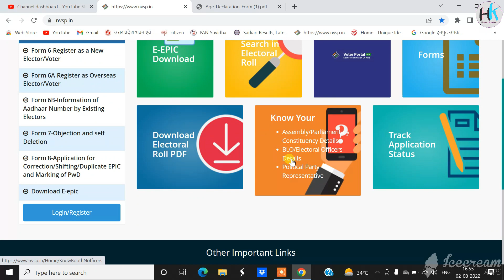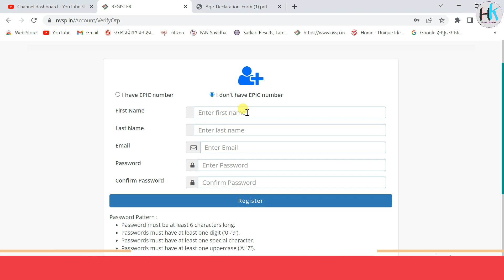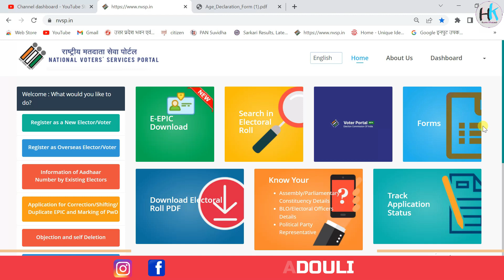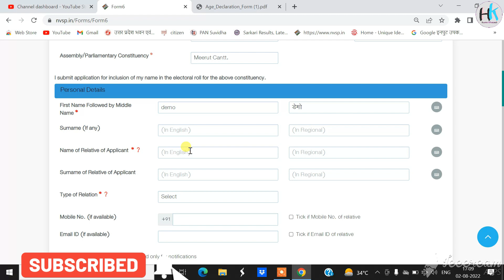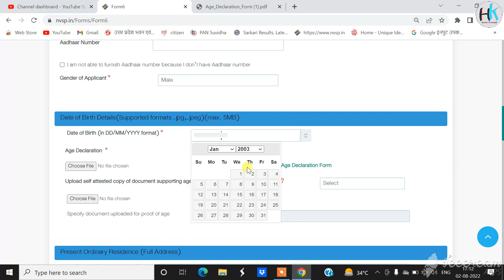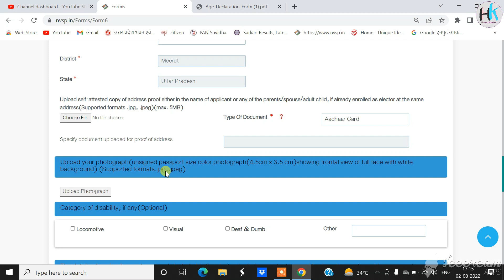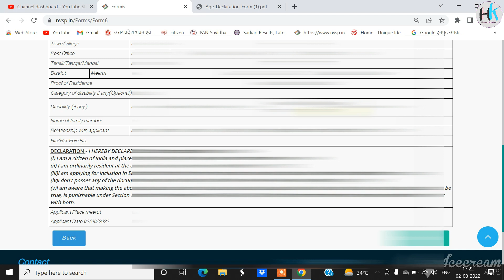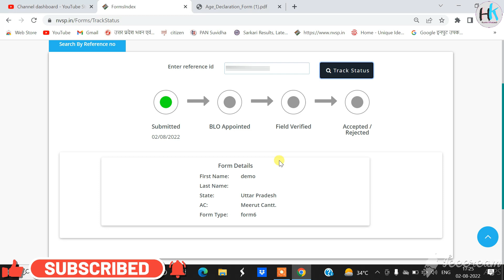Voter card apply online 2022 || Voter apply with aadhar verification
Voter card apply online 2022 || Voter apply with aadhar verification ‎@Haseen Khadouli

my laptop=
my mic=

About The Video. 👇👇👇

Hello dosto aaj ki video me mene bataya hai ki kaise hum online aadhar based new voter id card apply kar sakte hai. video acchi lage to video ko like kare , share kare or channel par new ho to channel ko subscribe kare. thank you so much

voter helpline
voter id correction online
nvsp registration
voter id card download
voter list

वोटर कार्ड ऑनलाइन आवेदन mp
वोटर कार्ड चेक
वोटर कार्ड ऑनलाइन आवेदन Bihar
Online Voter Registration Uttar Pradesh
Voter ID Card Online application Form 6
वोटर आईडी कार्ड ऑनलाइन कैसे बनाएं
मतदाता सूची में नाम जोड़े Online
मतदाता सूची में अपना नाम देखें 2022

आई कार्ड कैसे बनाएं
वोटर आईडी कार्ड बनाने के लिए क्या-क्या डॉक्यूमेंट चाहिए
वोटर कार्ड ऑनलाइन आवेदन up

form 6 apply online
new voter id card online application form 6 delhi
voter i.d form 6 pdf

voter helpline

पहचान पत्र के लिए आवेदन
पहचान पत्र के लिए आवेदन UP
पहचान पत्र फॉर्म
पहचान पत्र ऑनलाइन UP
पहचान पत्र लिस्ट
पहचान पत्र ऑनलाइन कैसे बनाएं
पहचान पत्र ऑनलाइन Rajasthan
पहचान पत्र ऑनलाइन चेक

पहचान पत्र के लिए आवेदन Bihar
पहचान पत्र के लिए आवेदन Rajasthan
पहचान पत्र ऑनलाइन अप्लाई
पहचान पत्र डाउनलोड
पहचान पत्र लिस्ट
पहचान पत्र फार्म 6
पहचान पत्र देखे

पहचान पत्र लिस्ट
पहचान पत्र डाउनलोड
पहचान पत्र देखे
पहचान पत्र कैसे बनाएं मोबाइल से
पहचान पत्र ऑनलाइन
पहचान पत्र बनाने के लिए क्या-क्या डॉक्यूमेंट चाहिए
पहचान पत्र में नाम चेंज

ऑनलाइन वोटर आईडी कार्ड के लिए आवश्यक दस्तावेज
वोटर आईडी कार्ड कितने दिन में बन जाता है
पहचान पत्र कैसे बनाएं
ऑनलाइन घर बैठे भी बनवा सकते हैं कलर वोटर आईडी कार्ड
वोटर पहचान पत्र सुधार
परिचय पत्र कहां बनता है
पहचान पत्र देखे

voter id card apply online delhi
voter id card check online

haseenkhadouli Channel.

# Haseen Khadouli

Haseen Khadauli

From Haseenkhadouli

YouTube. Com

Gmail ID..